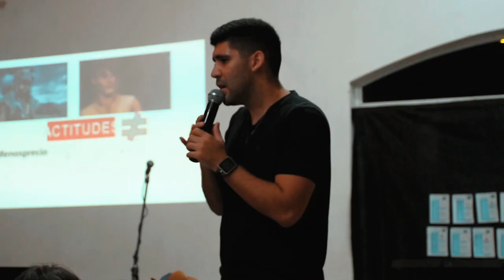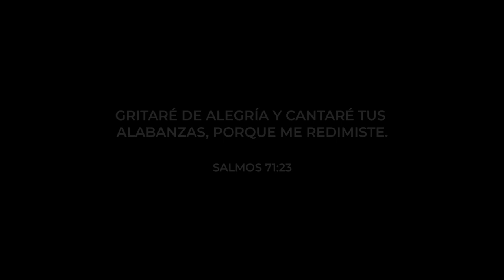Campamento JEMMA 2020 - ICE La Rioja